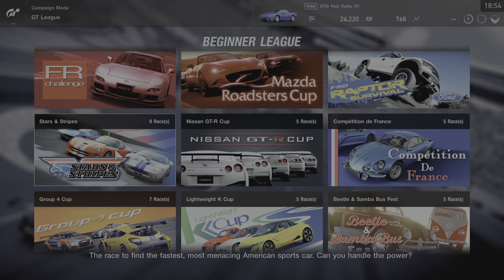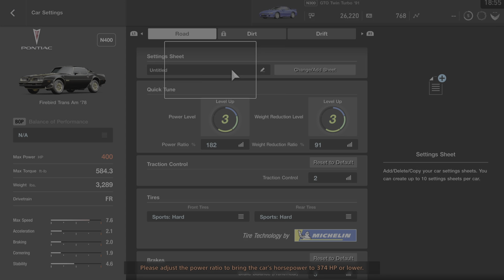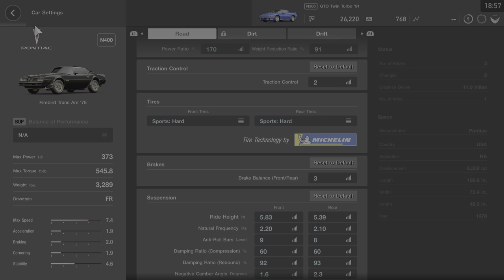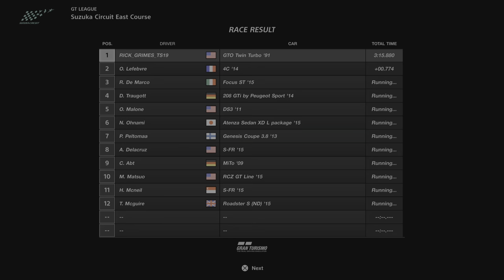Gran TurismoSPORT PS5 gameplay with hd cable